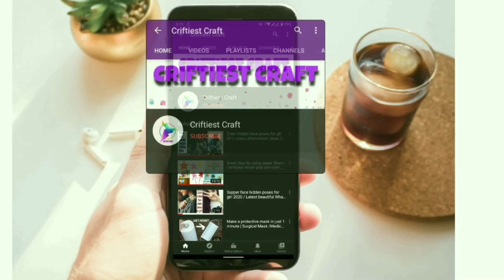একদম নতুন ও অসাধারণ সালোয়ার পাজামা ডিজাইন ২০২৩ / Unique pant pajama design for girls | pencil pant